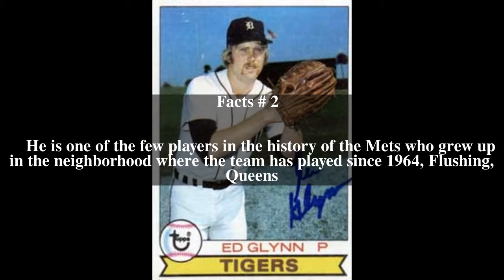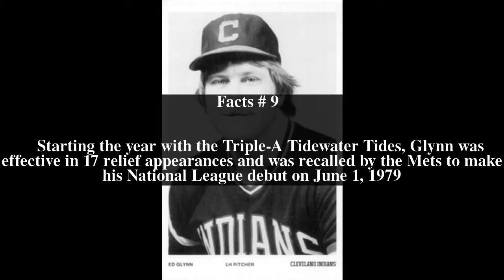Ed Glynn Top # 12 Facts